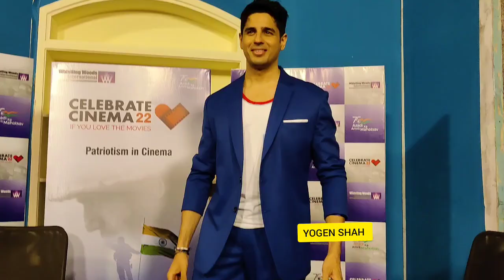Siddharth Malhotra Giving Autograph to Fans & Telling Story Of Shershaah Movie With Subhash Ghai 🤗🥺